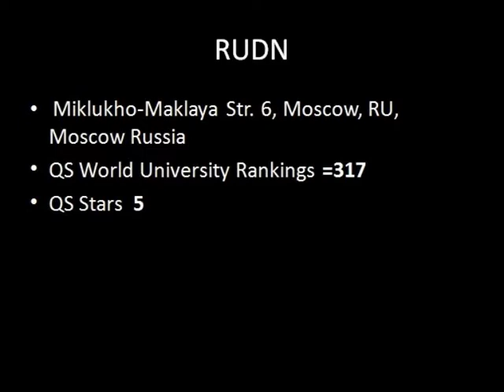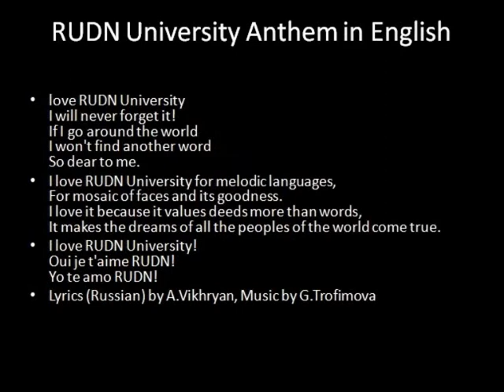RUDN Mosow University Anthem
I Love RUDN